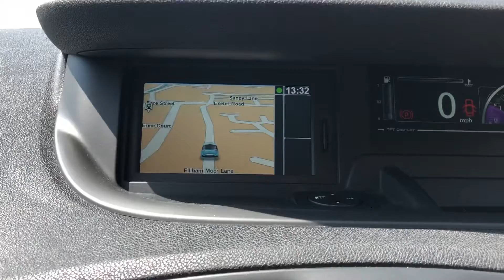RENAULT SCENIC XMOD 2015